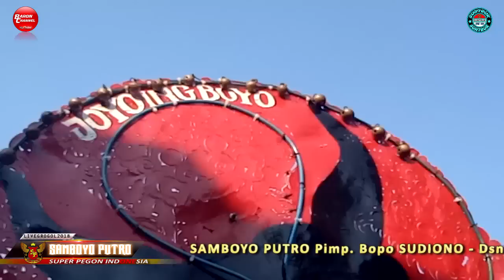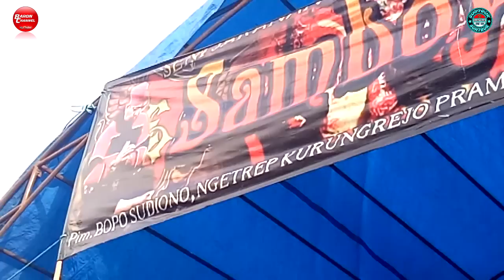Angkernya Singo Barong Bhayangkara SAMBOYO PUTRO Live Grogol Kediri 2018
Salam Budaya Pesona Jaranan Indonesia...Mantab Jiwa !!!